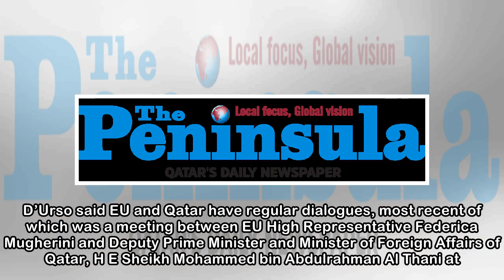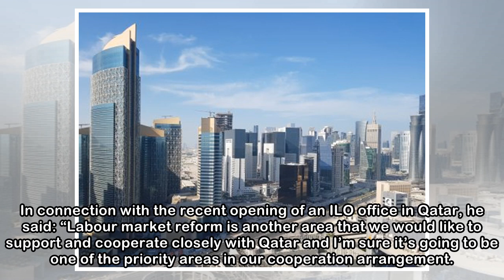Qatar is strategic partner of European Union: Official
08 May 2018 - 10:07     DOHA: European Union (EU) considers Qatar as a strategic partner in various fields and it supports Kuwait’s mediation efforts to solve the dispute, a senior EU official has sai...